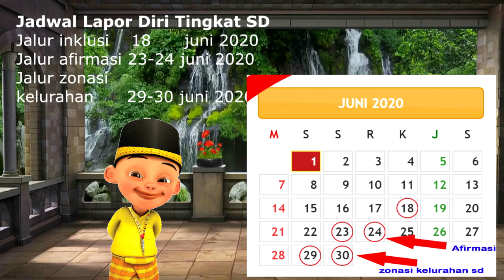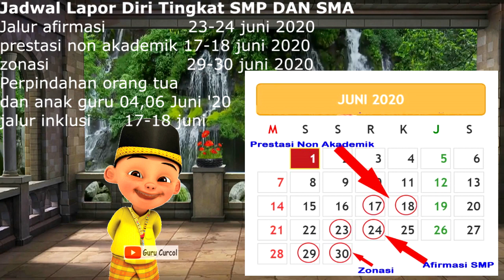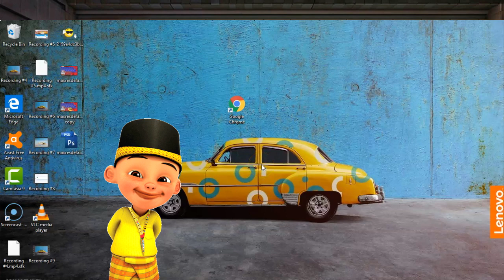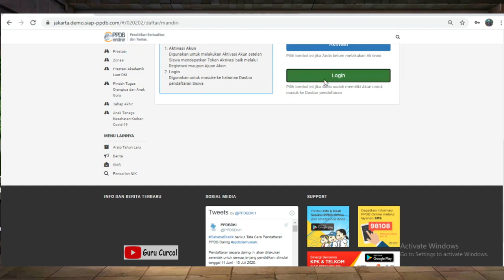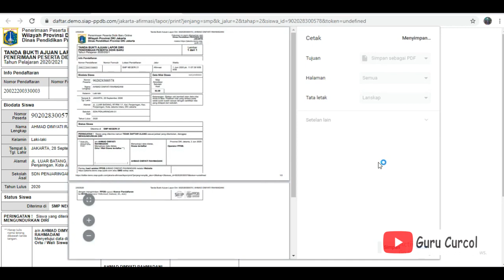Cara Lapor Diri Dan Jadwal Lapor Diri PPDB Online SD SMP SMA SMK DKI Jakarta Tahun 2020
Cara Lapor Diri Dan Jadwal Lapor Diri PPDB Online SD SMP SMA SMK DKI Jakarta Tahun 2020. Pendaftaran ppdb online dki jakarta tahun 2020 sudah dimulai. pendaftaran dibuka dengan jalur inklusi, jalur afirmasi, jalur zonasi, jalur prestasi akademik, jalur prestasi non akademik. untuk afirmasi untuk pemilik kartu jakarta pintar atau kjp, anak pengemudi jaklingko,tetanga tenaga kesehatan covid-19. setelah dinyatakan diterima oleh sekolah maka calon peserta didik baru sd, smp, smp smk atau cpdb harus segera lapor diri untuk konfirmasi bahwa cpdb benar-benar bersedia di sekolah pilihan. untuk lapor diri dilakukan secara online dengan melihat jadwal lapor diri ppdb online dki jakarta tahun 2020. untuk tutorial dan cara lapor diri simak video guru curcol berikut ini.